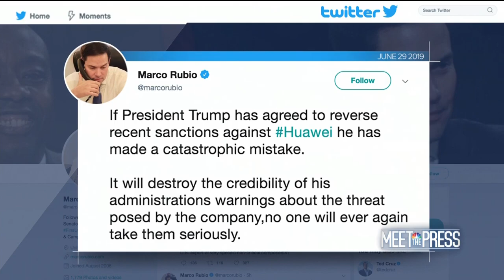Full Barrasso: To Reduce Deaths, 'We Need To Stop The Incentives' For Immigrants | Meet The Press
Full Barrasso: To Reduce Deaths, 'We Need To Stop The Incentives' For Immigrants | Meet The Press | NBC News